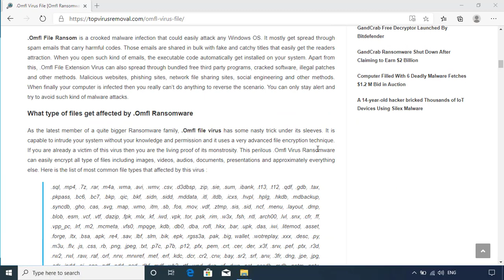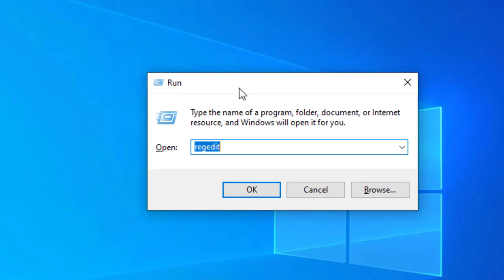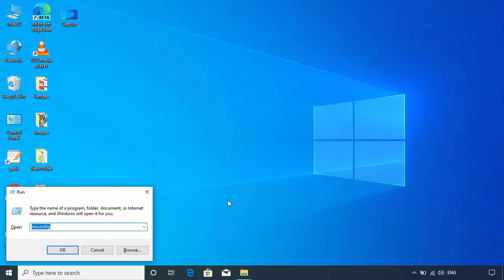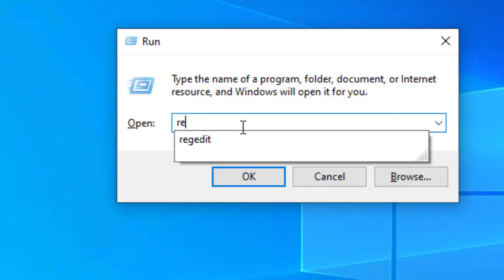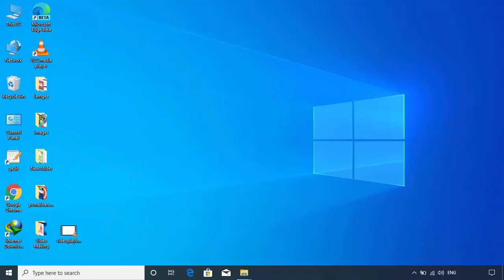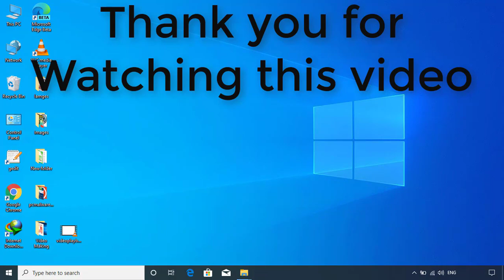Omfl file virus ransomware [.Omfl] Removal and decrypt guide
.Omfl File Virus Ransomware Removal (+.Omfl File Recovery)

How to remove Omfl ransomware (Virus Removal Guide)
.Omfl Files Virus (STOP) – How to Remove + Restore Files
Remove Omfl Ransomware and Decrypt .Omfl Files
Remove .Omfl Virus (File Recovery+ Ransomware Removal)
.Omfl File virus - Remove It and Recover Files
How to remove Omfl Ransomware - virus removal steps
.Omfl Files (STOP Ransomware) – Remove + Restore Data
.Omfl file virus ransomware (Restore, Decrypt .Omfl extension files)
.Omfl file virus Removal Guide – Help To Decrypt Your Files
Guide – How Do I Decrypt .Omfl File Extension Virus
.Omfl file virus Removal Guide +File Recovery
How to Remove .Omfl Ransomware and Restore .Omfl Files
Get Rid of .Omfl file virus (Remove Ransomware + Recover Data)
Remove .Omfl file virus And Recover Encrypted Files
Remove Omfl ransomware and retrieve the encrypted files
How To Uninstall .Omfl file virus From PC
How to Get Rid of .Omfl file Virus Effectively?
How To Delete .Omfl file virus From PC
Uninstall .Omfl ransomware from Windows 10
Remove .Omfl ransomware virus (+File Recovery)

TopVirusRemoval